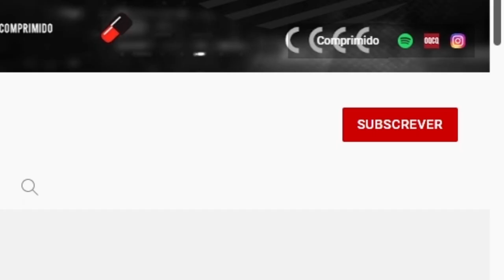OQCQ | Comprimido.pt 💊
powered by